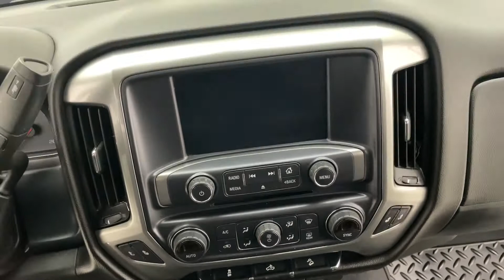2018 Chevrolet Silverado 1500 LT Z71 | fast.ridetime.ca